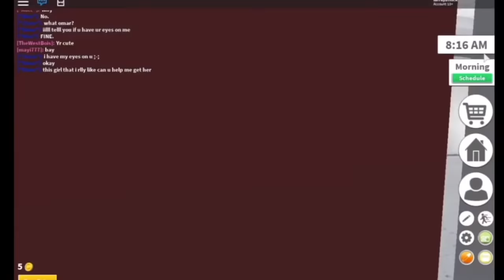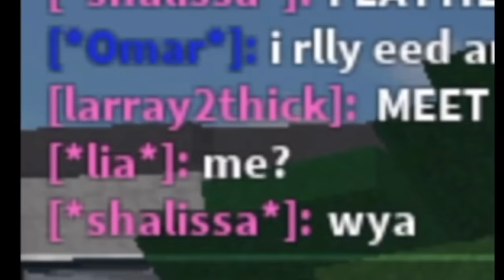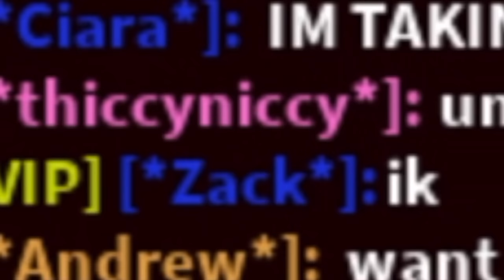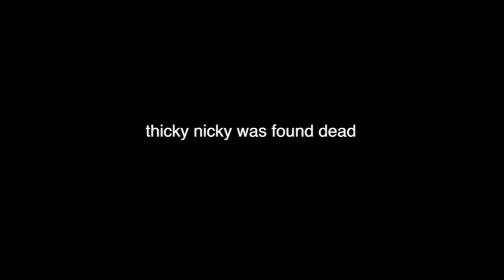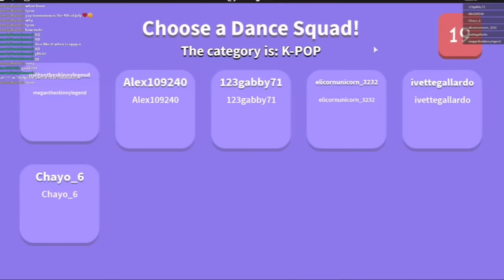15 minutes of Larray on roblox